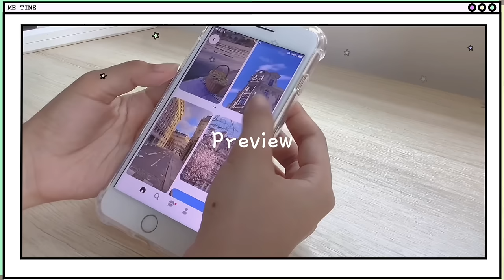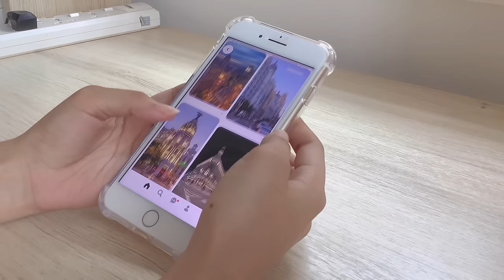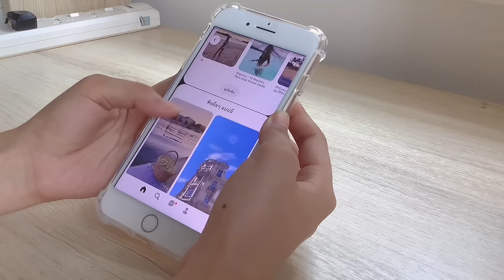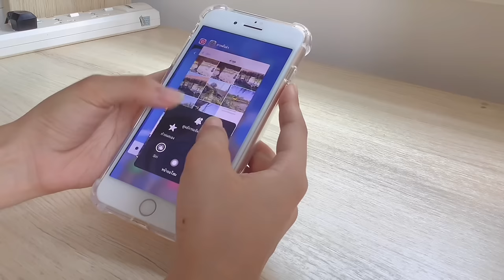Organizing & cleaning my phone (iPhone 7 plus) 📱🌟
Here’s a video how I organized my phone.

🎞: Vllo

Music
🎼 A Thousand Eyes - Sarah Kang